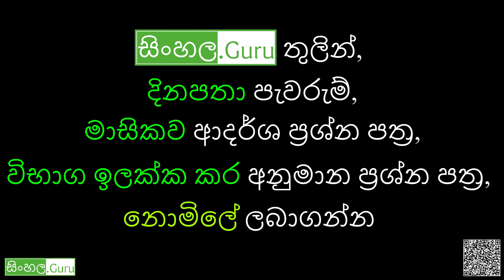O/L Target Question Paper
දුරකථන - 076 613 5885 (සවස 6 සිට 10 දක්වා)